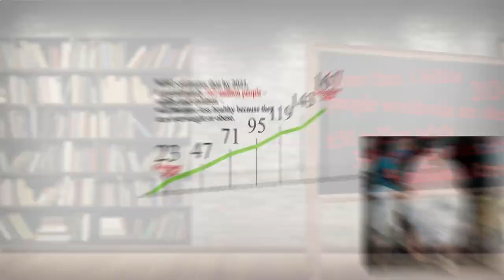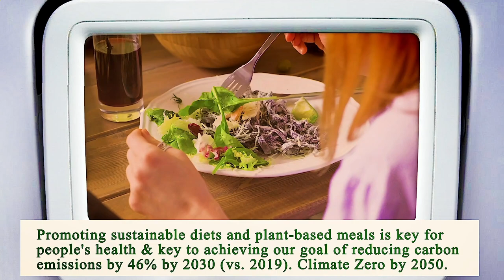Close to Me Restaurant Chicago 60603 IL, Cook County, Illinois, United States